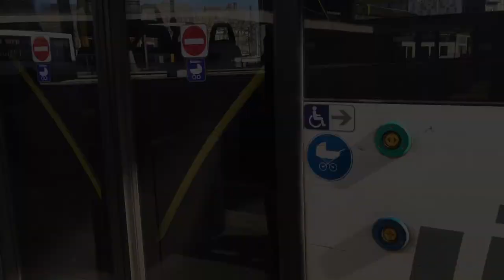#21: Lijn 71 Nazareth Kortrijkseheerweg-Oostakker Wittewalle '20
Lijn:71 Nazareth Kortrijkseheerweg-Oostakker Wittewalle
Busnummer:2202
Starthalte:Gent Heuvelpoort
Eindhalte:Gent Zuid perron 3

Elke woensdag om 17u een bus/tram/treinrit!
Elke zaterdag om 17u een serie/special!